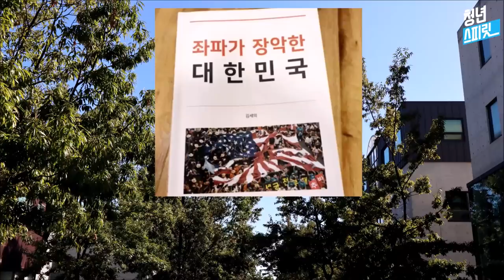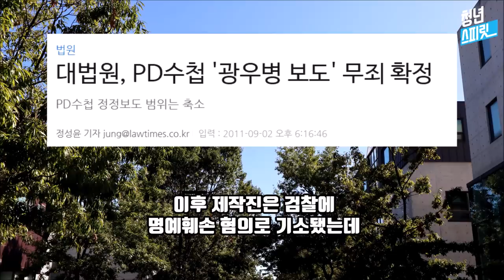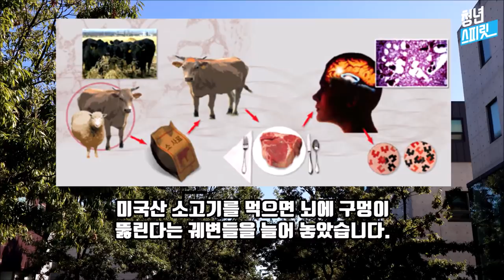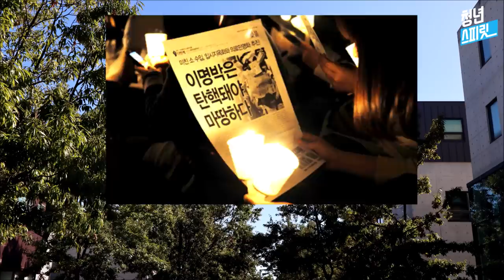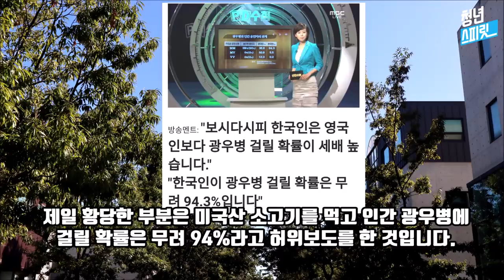광우병 거짓선동한 MBC 닥쳐라! (feat. MBC 한학수 PD, 최승호)